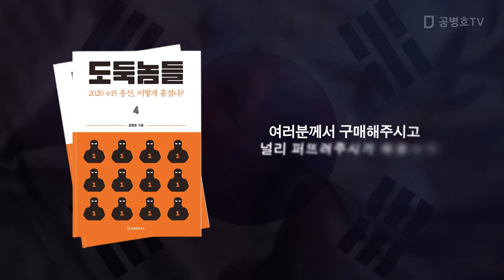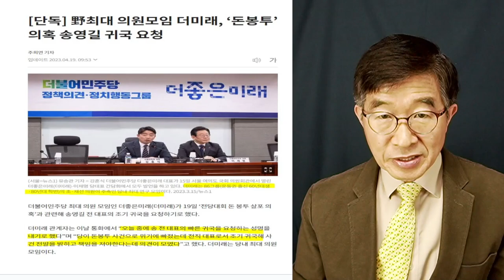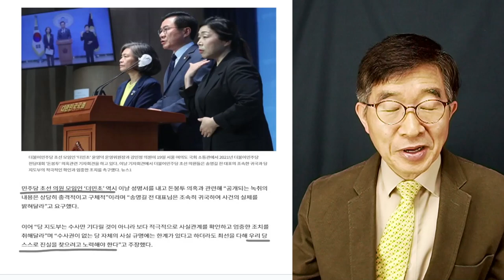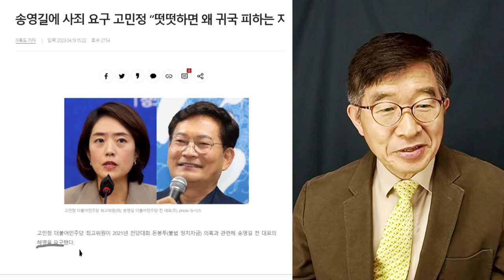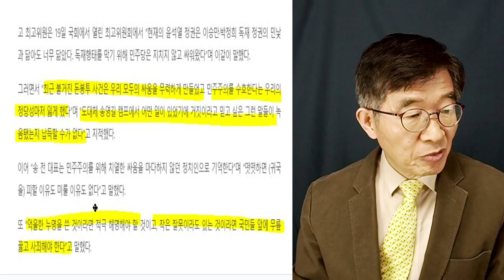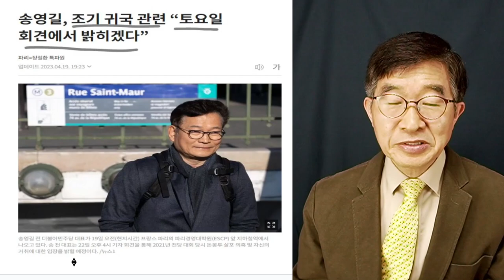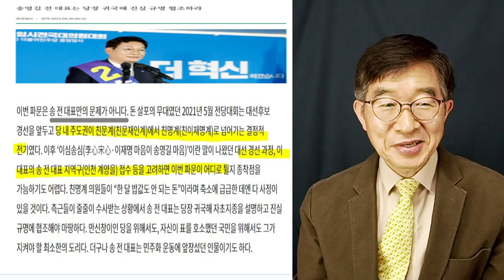송영길, 과연 귀국할까? / 토요일 기자회견에 이목집중 / 일각에선 "택도 없는 이야기"라고 일축 [공병호TV]